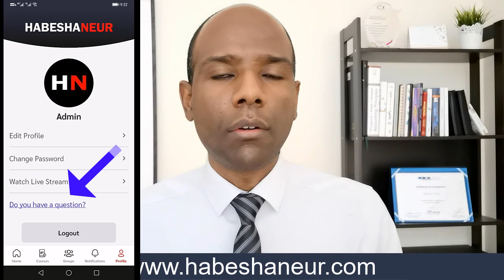ከመይ ጌርና ፍርሕና ሰጊርና ንጅምር - Overcome Your Fear (Only HABESHA)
**Channel Description**